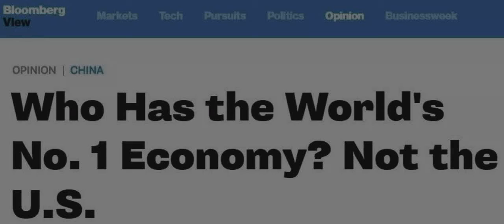美媒：中国是全球第一经济体 再过不到20年将超美1倍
彭博新闻社网站10月18日刊发题为《谁是世界头号经济体？不是美国》的文章称，实力有很多种——外交、文化、军事和经济。所以更简单的问题是：谁是全球最大的经济体？这几乎可以肯定是中国。

發表評論評論如下。